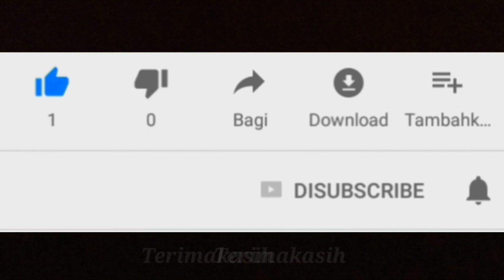YAMAHA XSR155 Pertanyaan netizen,penonton dan saya mencoba menjawab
Yamaha xsr155 banyak mengundang pertanyaan dari netizen. Kenapa sein bohlam,kenapa pakai deltabox,knapa lampu depan belakang bulet tapi sudah led dan digital. Yuk simak jawaban saya sebagai bikers dan silahkan sobat otomania ikut memberi jawaban ataupun kalau ada pertanyaan diutarakan. Saya mencoba memberi jawaban atau berusaha akan mencari jawabannya seputar yamaha xsr155 ini. Atau mungkin akan hadir orang yang bener bener mahir dibidangnya yang akan memberi komentarnya. Terimakasih